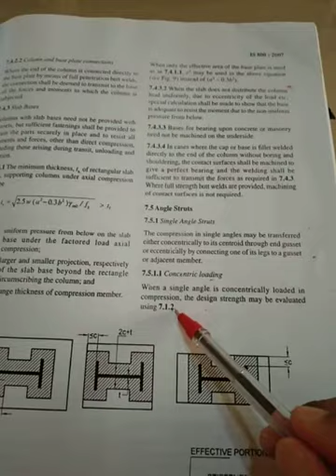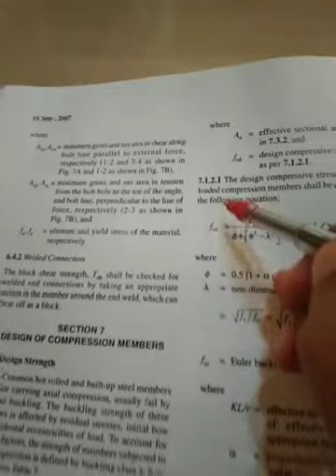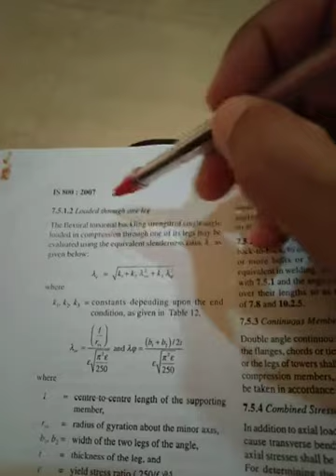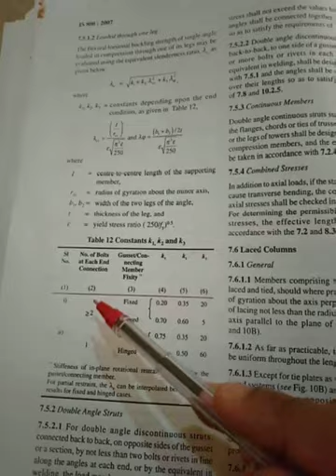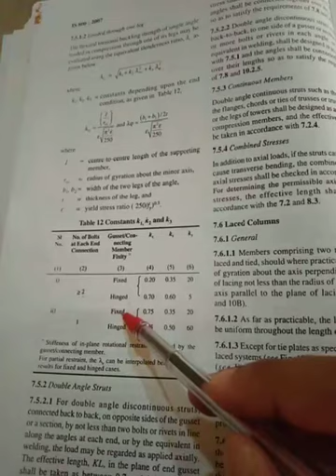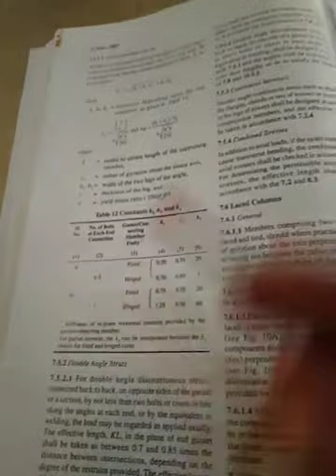Compression Members in steel structures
Design of Angle Struts